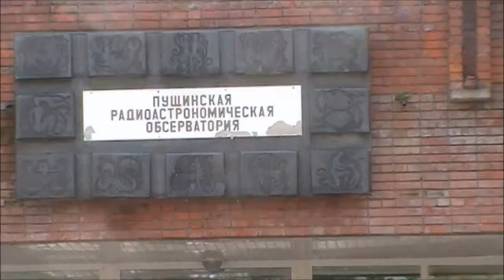2013 ПРАО День открытых дверей. Казанцев Андрей. Экскурсия 4/4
День открытых дверей ПРАО в Пущино (ver. 2013/Intermediate level) Андрей Казанцев. Экскурсия